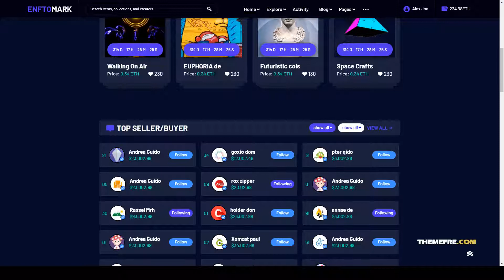Enftomark - NFT Marketplace Website template blockchain market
ThemeForest Files Included Sass Files, JS Files

 Columns 4+

 Layout Responsive

 Tags art, asset, bitcoin, blockchain, collectibles, crypto, cryptocurrency, digital, item, market, marketplace, NFT, nft platform, token, wallet